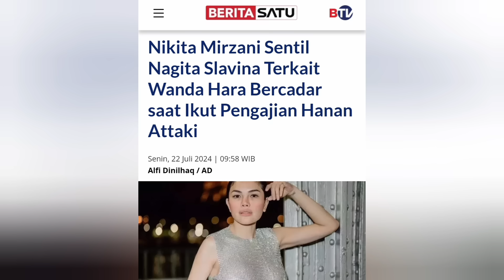NAGITA IKUT TERSERET & DIHUJAT, WANDA HARA KLARIFIKASI &MINTA MAAF! GA NYANGKA REAKSI NIKITA MIRZANI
video terbaru Rans edisi Klarifikasi Wanda hara setelah viral ketauan pakai pakaian muslimah dan niqab ke pengajian Ustadz Hanan Hataki